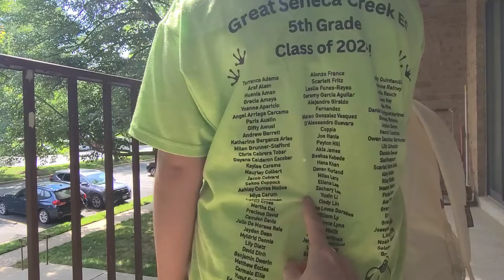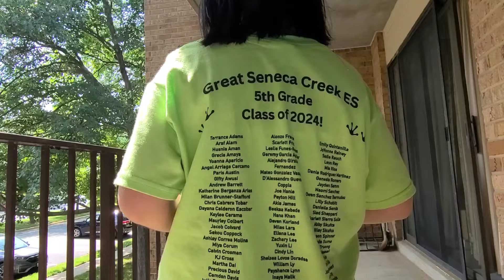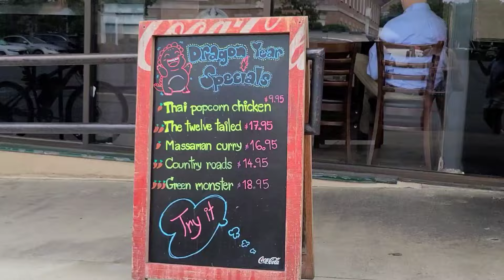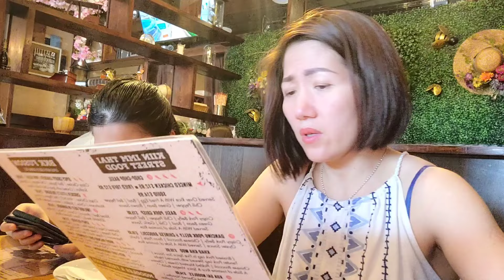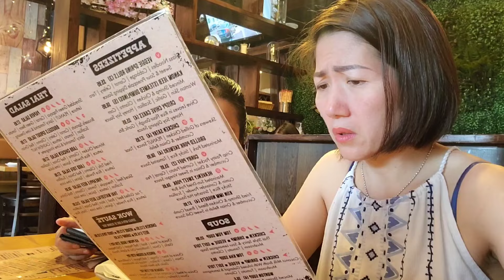Vợ Chồng SƠN LEO Dẫn BÉ BO Đi Ăn sau giờ TAN HỌC ở MỸ 2024